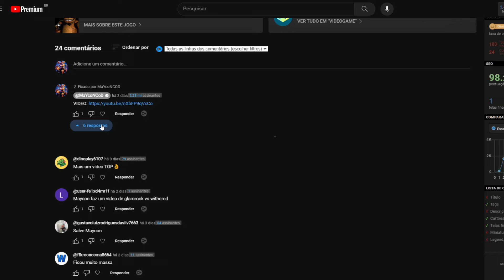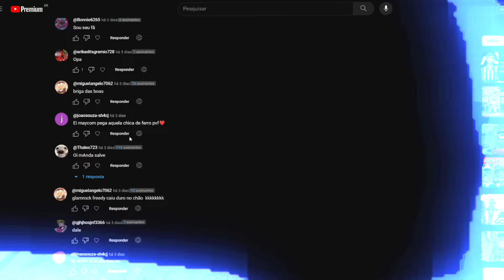ANIMATRONICS MOVIE VS TODOS OS ANIMATRONICS GOLDEN FREDDY, FREDDY, CHICAS, BONNIE ...(O FILME 27)